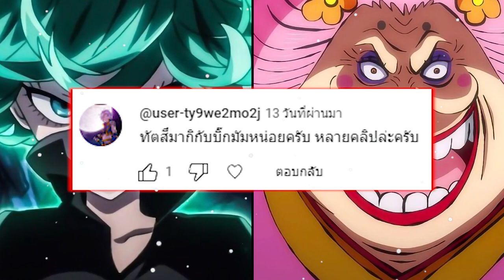VS Battle - ดวลเดือดศึกการต่อสู้ของหญิงแกร่ง!!! ทัตสึมากิ ปะทะ บิ๊กมัม - {Anime Battle}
การ vs เบื้องต้นเป็นเพียงการวิเคราะห์จากคําพูดตัวละครโดยแท้จริงโดยจะไม่อ้างอิงจากเว็บ vs wiki battle
     ข้อมูลดังกล่าวนํามาเพื่อซึ่งการวิเคราะห์โดยตรงหากมีประเด็นไหนที่อยากเก็บมาพูดคุยสามารถกดติดตามช่อง Anime Battle ได้เลย
' การนํามา vs เป็นเพียงการคาดการและการวิเคราะห์ตัวละคร ตัวอนิเมะไม่เคยสู้กันจริง
เพราะฉนั้น ฟังและดูด้วยความบรรเทิงนะครับ